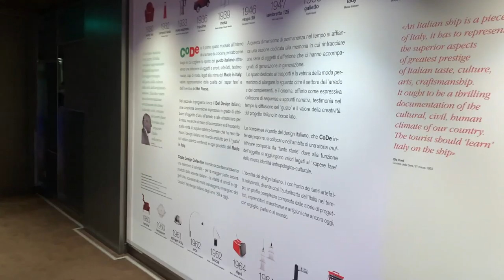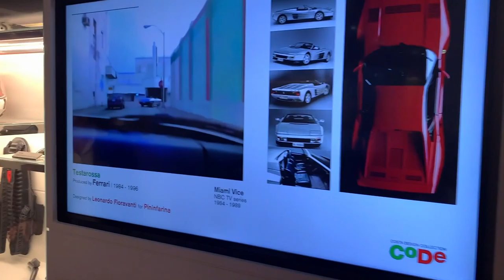Museo Co.De-Design a bordo di Costa Smeralda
Il museo Co.De è un museo dedicato al design italiano ed ospita opere di artisti di fama mondiale.